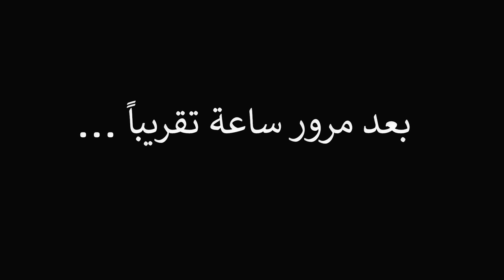😨نسرق بيتنا!… بحياتي ما خفت هلقد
JC & Marika 💖